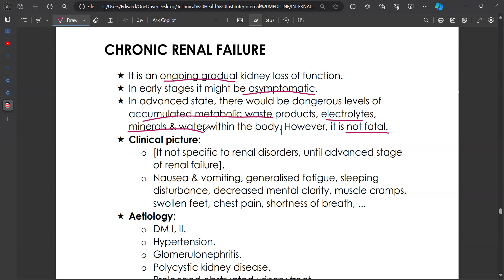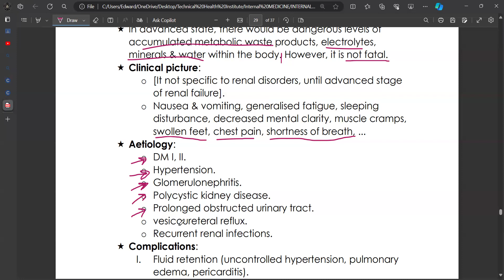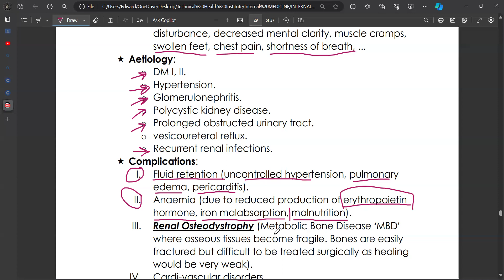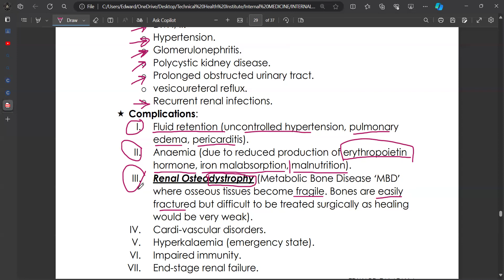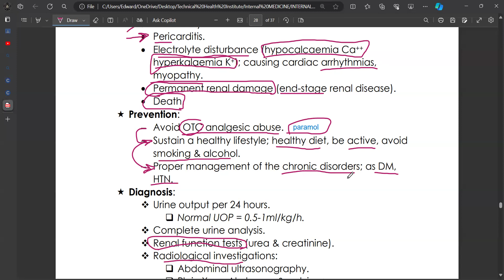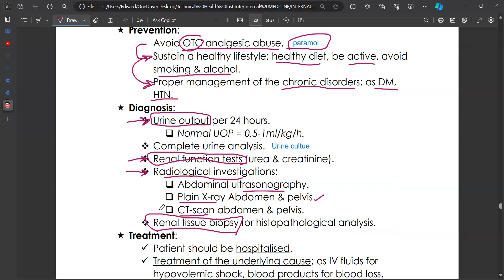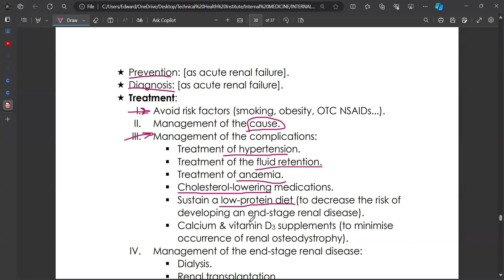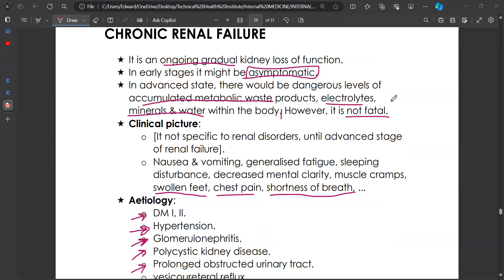Renal Failure 2